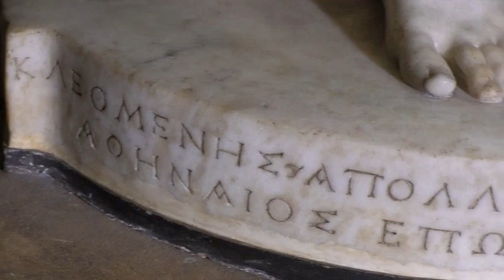VENUS CONTRA VENUS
SERIE MEMORY. Nº 25. La incautación por Napoleón de la Venus de Médicis de Florencia, provocó la creación de la Venus Itálica por el escultor Cánova, creándose una competencia artística única en el arte.